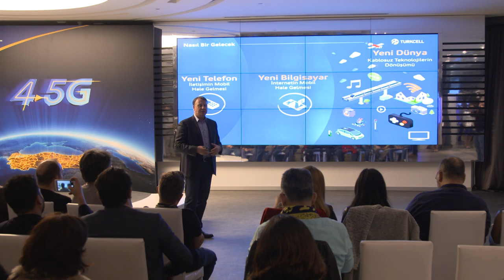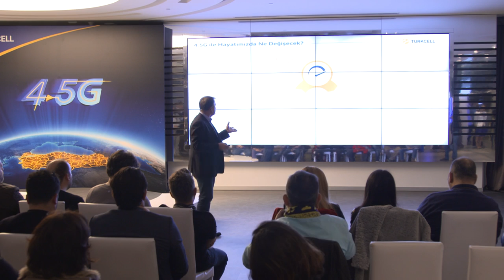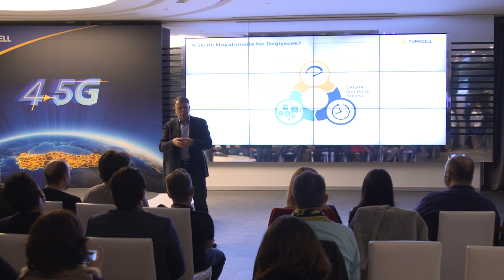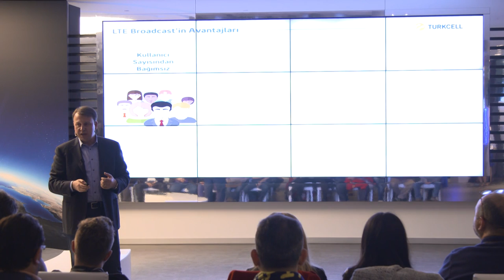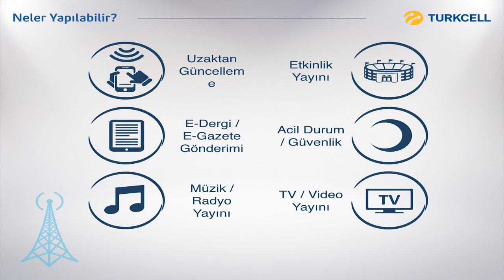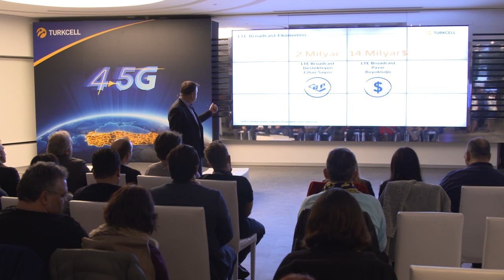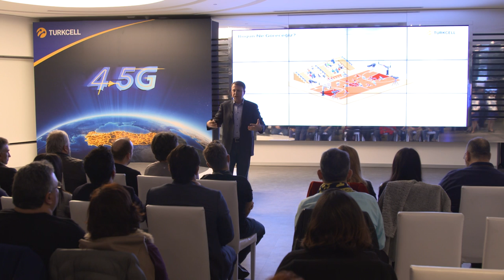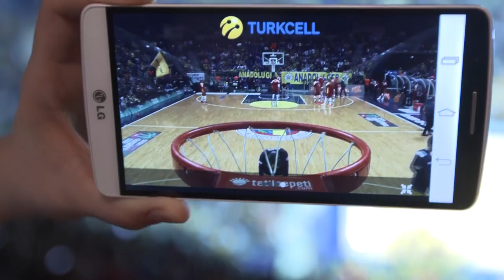LTE Broadcast Basın Toplantısı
Turkcell Genel Müdür Yardımcısı İlker Kuruöz, Türkiye'nin ilk canlı LTE Broadcast deneyimini Fenerbahçe Ülker - Galatasaray Odeabank basketbol karşılaşmasında basın mensuplarıyla birlikte gerçekleştirdi.